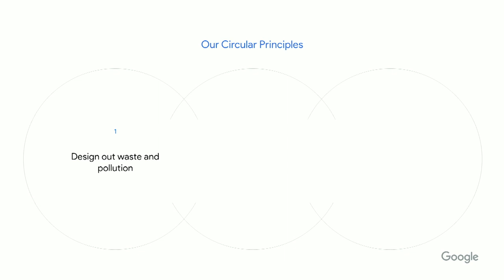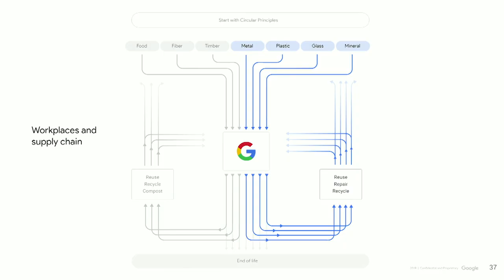Kate Brandt on Google's mission to make the circular economy a reality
By 2030 the circular economy is estimated to be worth $4.5 trillion in economic output. But what if that’s an underestimate? For the last three years, Google has been working to make circular principles a reality across infrastructure, operations, and products, from data center servers to food waste in its cafes. But what does it take for a company with Google’s scale and complexity to become a circular business? And can technology speed our journey to a circular future? Kate Brandt, Google Sustainability Officer, discusses the global tech company’s plans to transform Google, and offer others the chance to do the same, as the circular economy becomes reality. From Circularity 19.